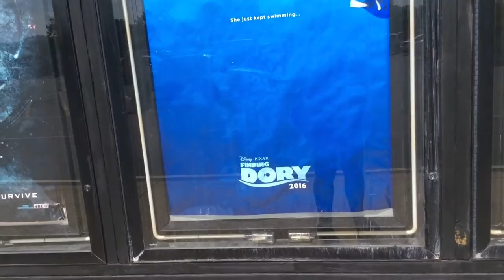HAPPY 2ND BIRTHDAY KARLIE HALL!!!!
I am SO SORRY there's no audio during our intro! I worked over 24hrs on YouTube editing and for some reason it would NOT work properly. I'm so so sorry! I have plans to change it later I promise!